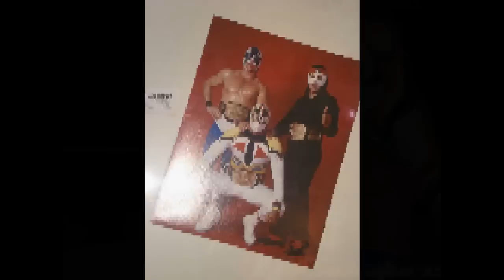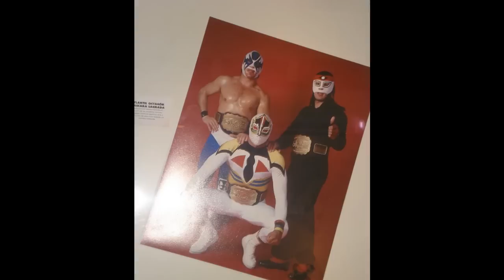MASCARA SAGRADA theme song - TEMAS DE ENTRADA AAA CMLL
Tema de entrada de uno de los luchadores representativos del boom de los 90s
el Tigre Blanco Máscara Sagrada y su mini Mascarita sagrada.

Uno de los mejores temas de entrada para un luchador con esas caracteristicas.